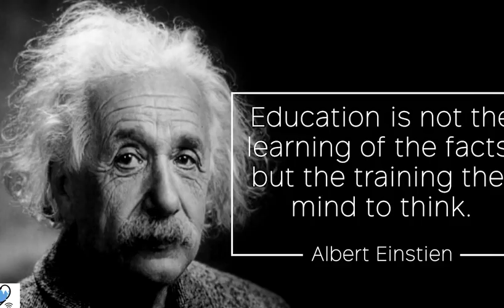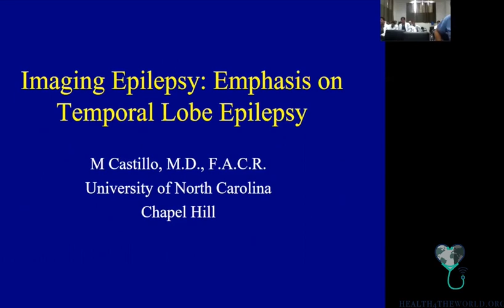Imaging Epilipsy Introduction